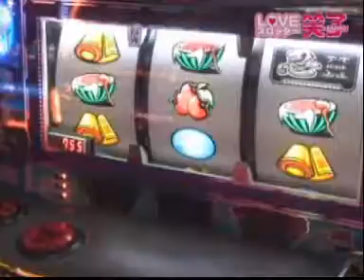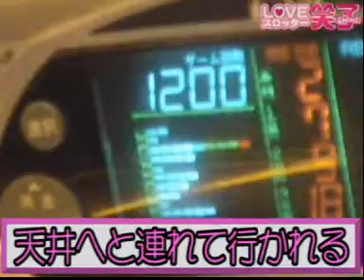LOVE スロッター笑子 第63話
今週も総集編!!「笑子をおそった引退の危機」の全紡を振り返ります!!